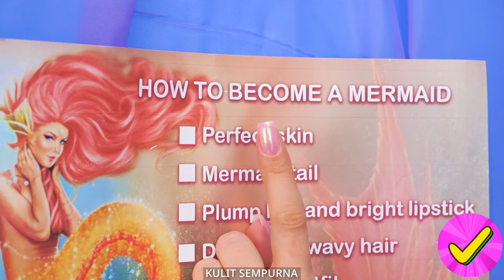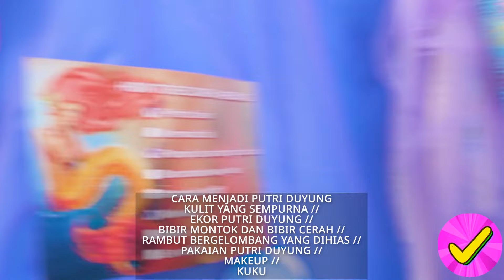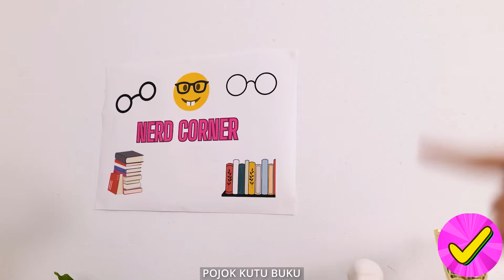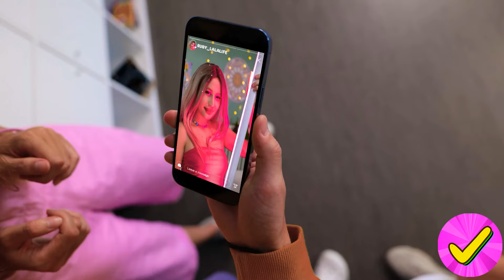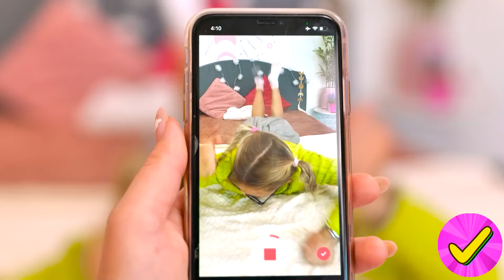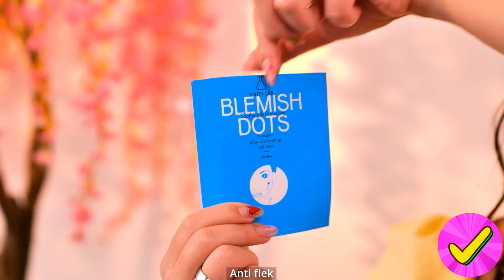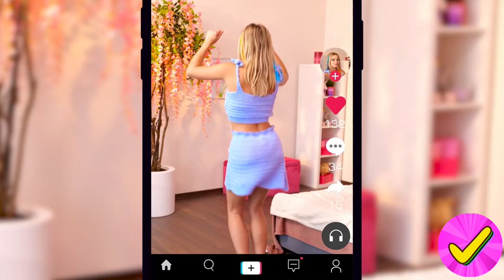Dari Kutu Buku Menjadi Pahlawan Super Kecantikan / Bagaimana Jika Gawai dari Tik Tok adalah Manusia!